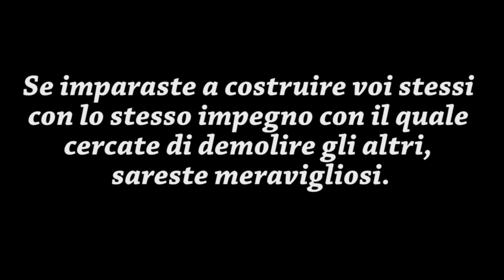SONO INCINTA ???!!! | Carlitadolce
Carlita & Nancy ♡